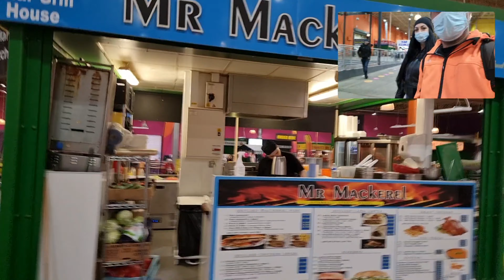Leeds Kirkgate market